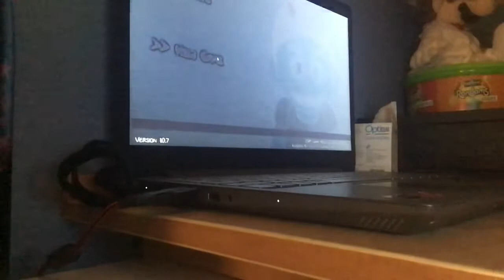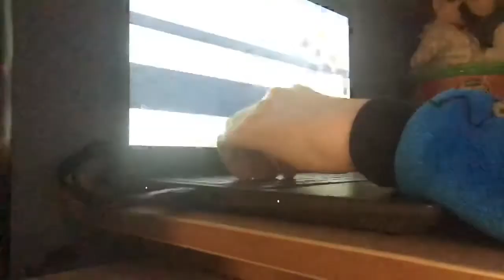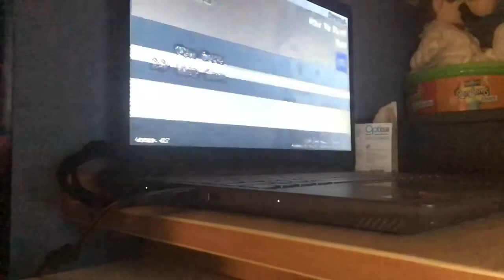Hatano toad man walugi milo and the rest comes and kill me. Hatano night night 1